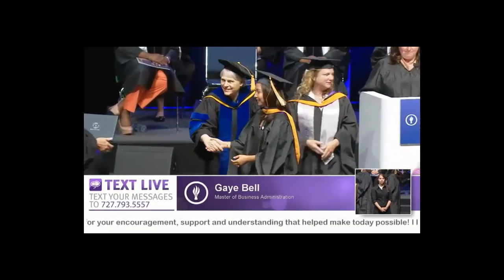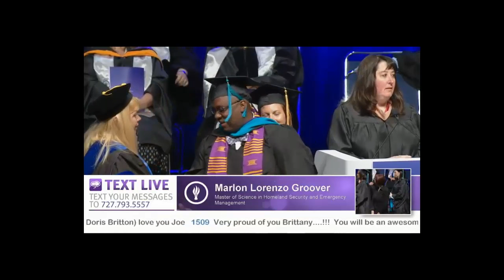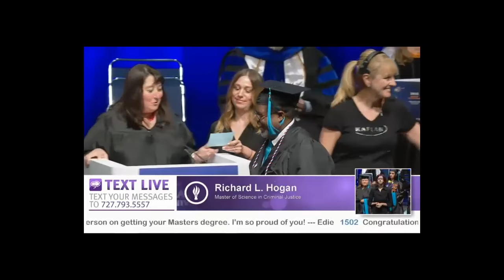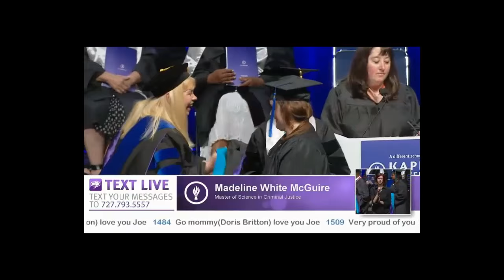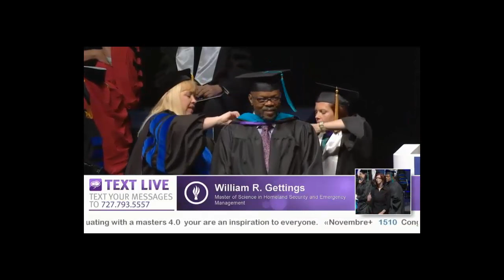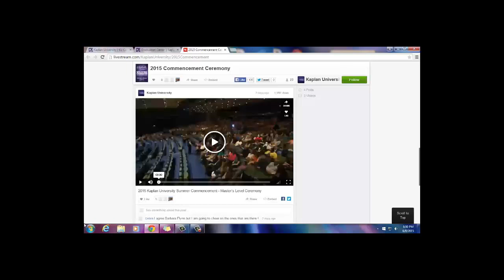Karen Masters 2015